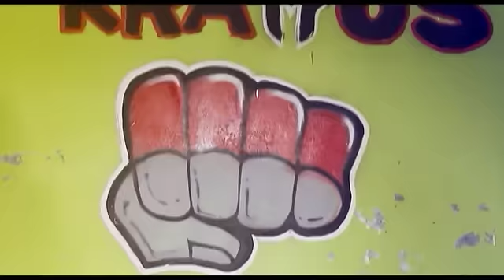Geli Bulaong | URCC 28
Para sa pangarap at karangalan, sino ang mas may pusong palaban?

URCC 28: VINDICATION
Nov 6, Sunday 9.30 pm sa ABS-CBN Sports+Action